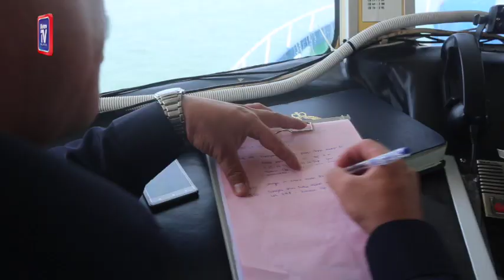13,424 migran dah kena tahan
Mohd Yusof berkata, setiap pertemuan dimanfaatkan kedua-dua pihak untuk berkongsi maklumat risikan, bertukar strategi dalam membanteras jenayah rentas sempadan.